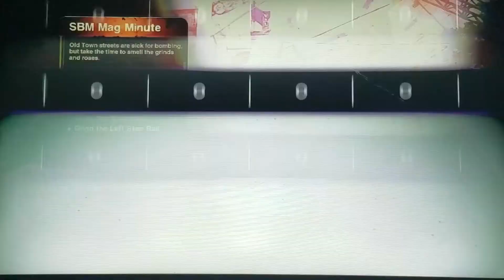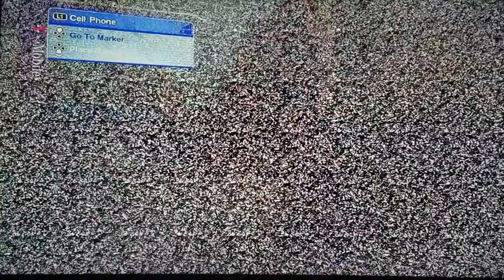Skate 2 - SBM Mag Minute (2)